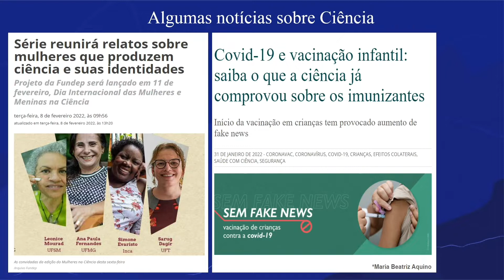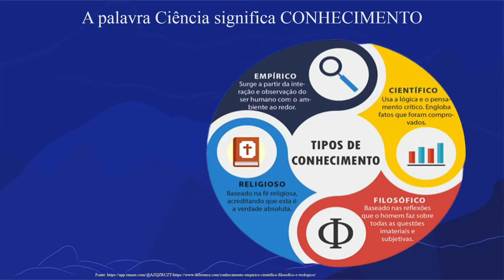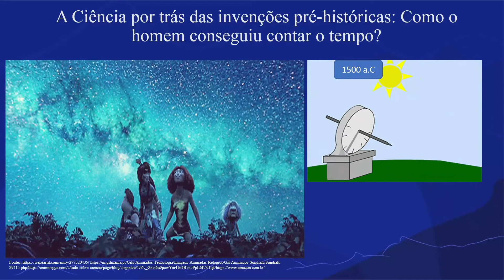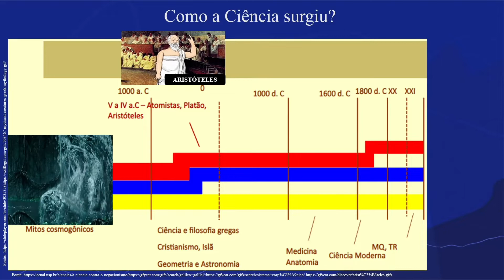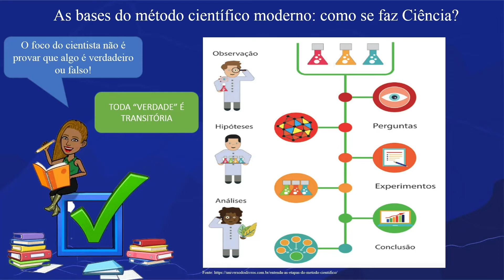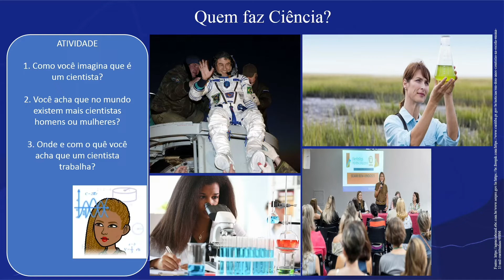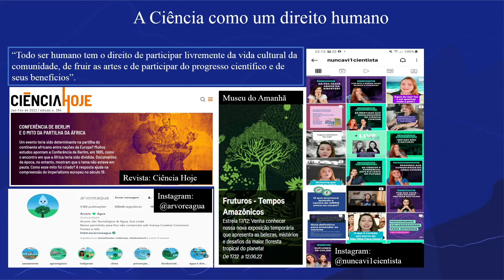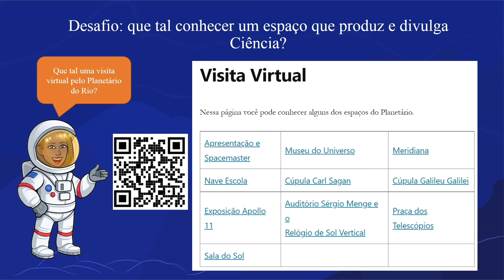O que é Ciência e como ela surgiu? | Rioeduca na TV – EJA II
A professora Girlaine Silva apresenta a aula O que é Ciência e como ela surgiu?.
Habilidades trabalhadas: Estabelecer as diferenças, conexões e diálogos entre o conhecimento científico e o conhecimento popular.